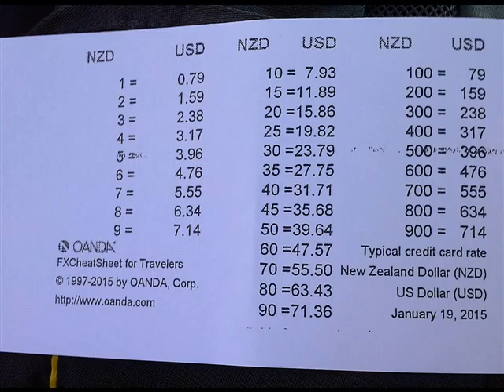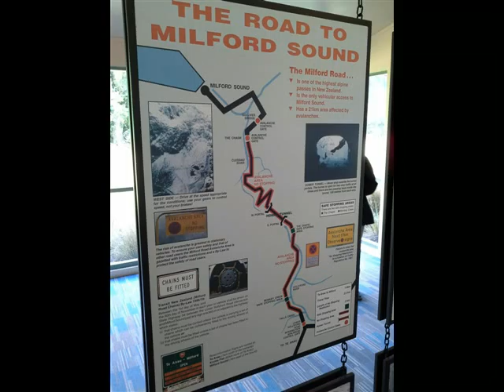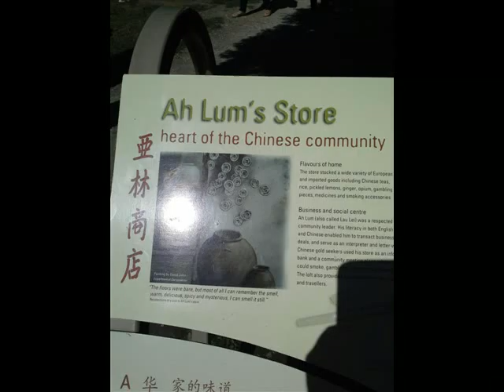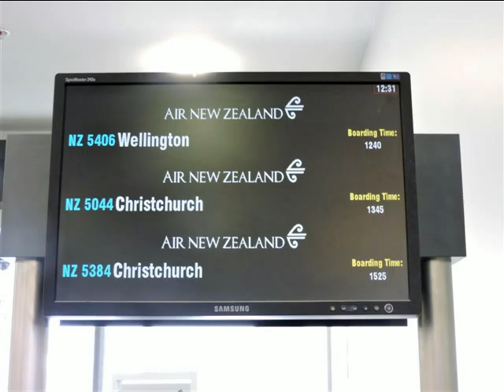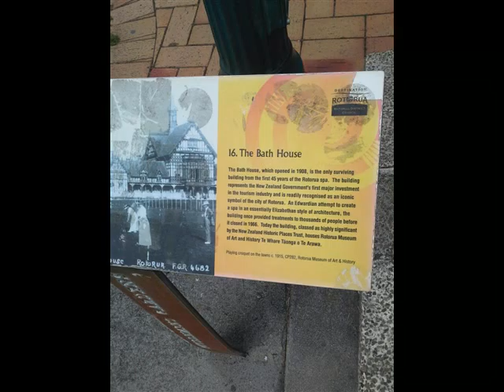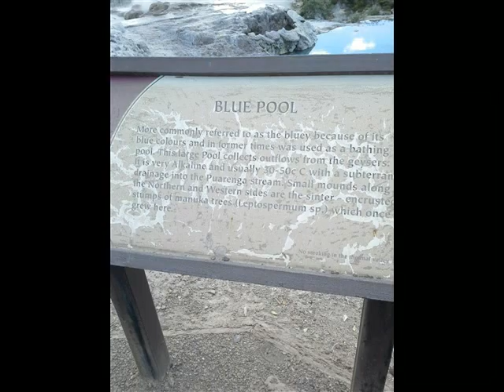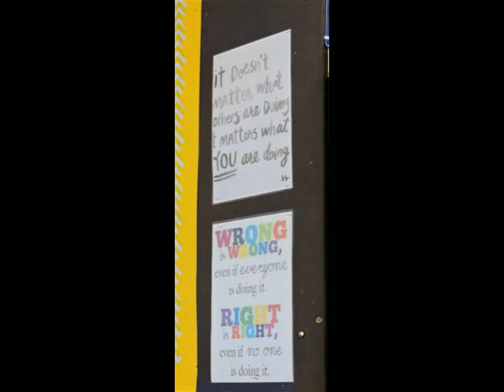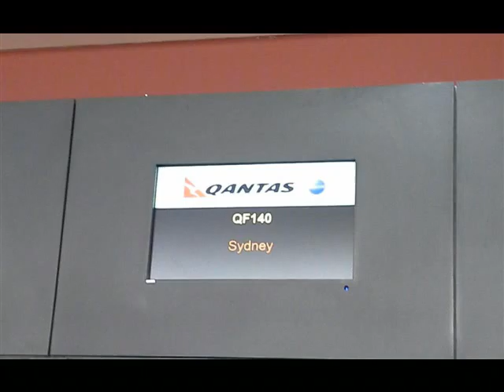New Zealand, February, 2015